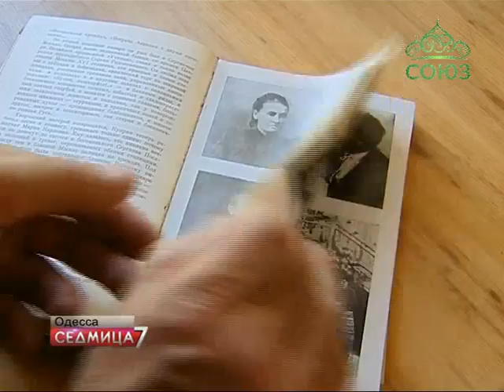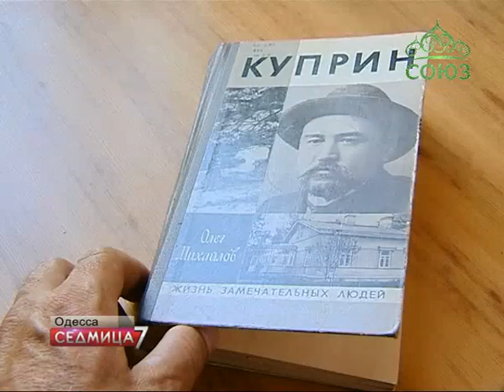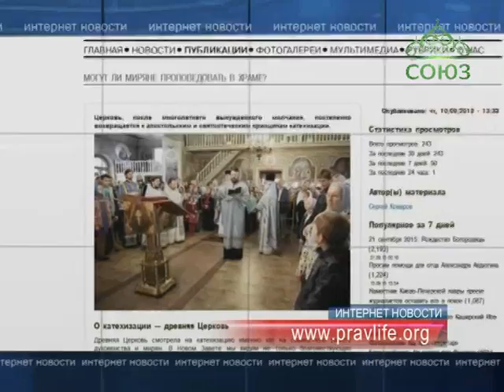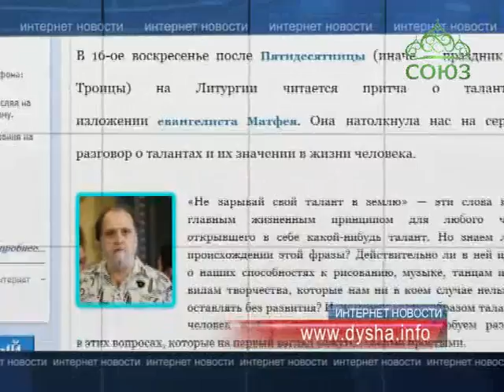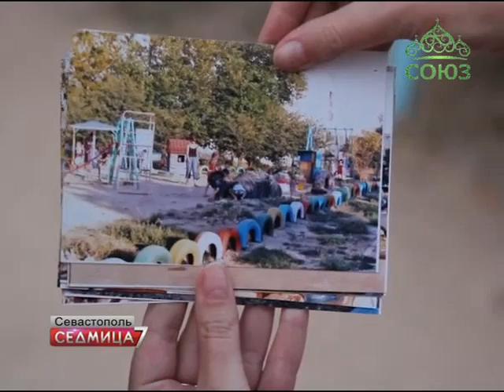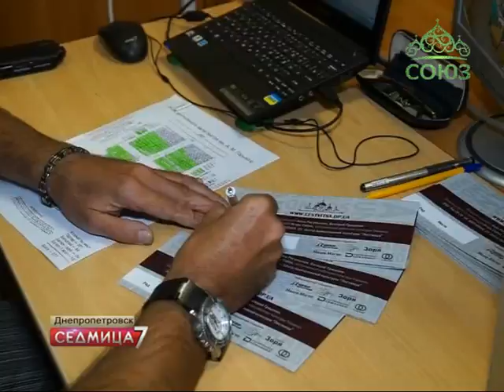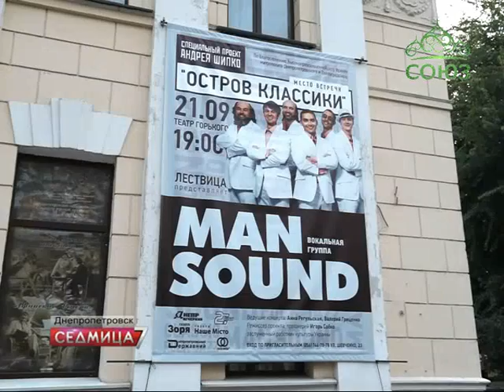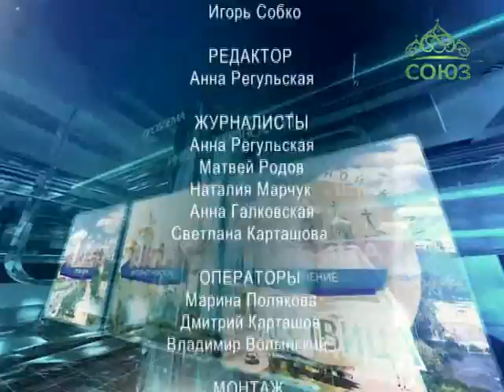Седмица. Выпуск № 533. Новости Украинской Православной Церкви